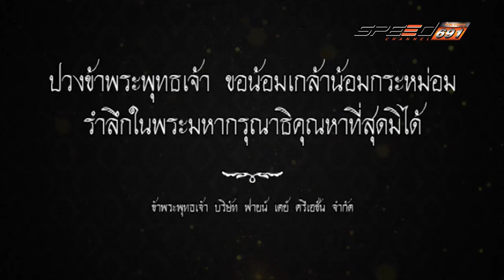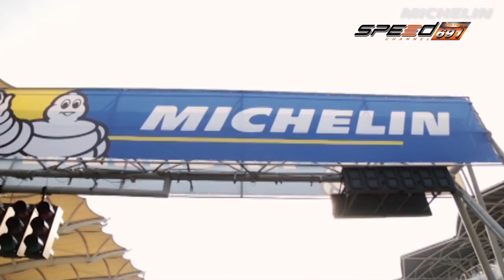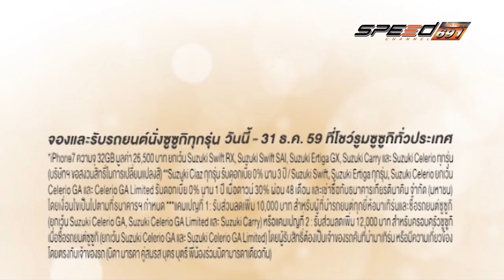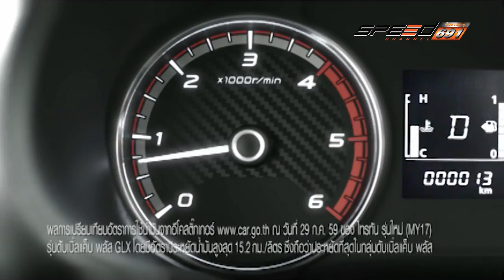SpeedZa Onair 25 12 59 B1